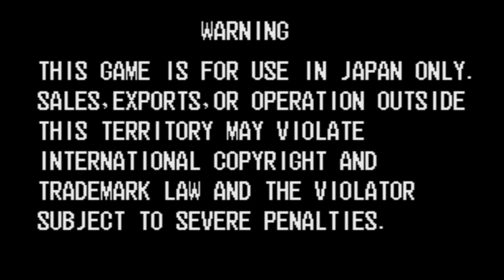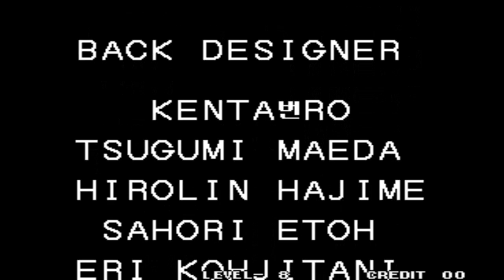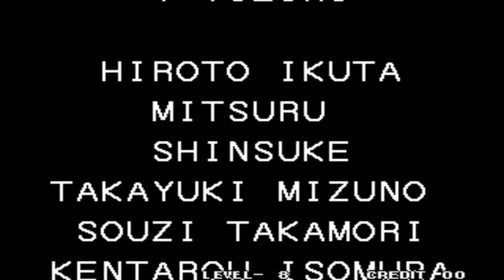[ARCADE] 더 킹 오브 파이터즈 '94 - 일본 팀 원코인 동영상(LEVEL 8) [720p 60FPS]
사용 에뮬레이터: Mame32 Plus! 0.142u2

난이도: LEVEL 8

게임 모드: Team 모드

사용 팀: 일본 팀

Player: me(LCH)